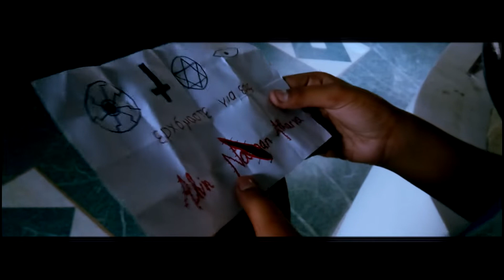THE BLOCK | Halloween Special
I KNOW, the dubbing is very bad, the color grading isn't good and all, acting kinda (sus). BUT IT IS MY FIRST TIME DOING THIS KINDA VIDEO for the FIRST TIME 😅

peace.